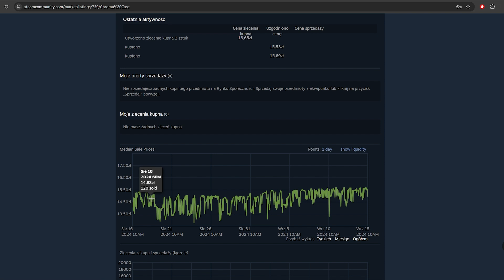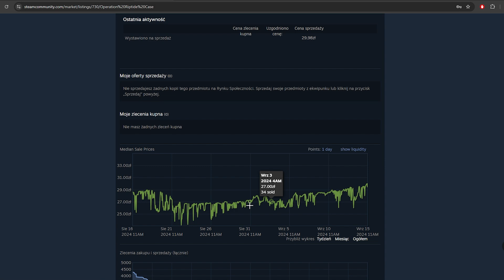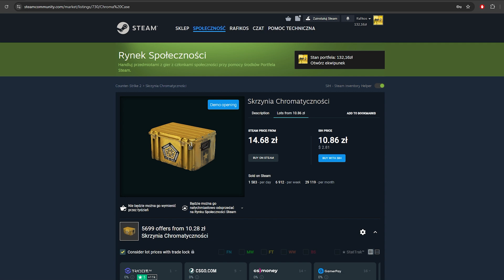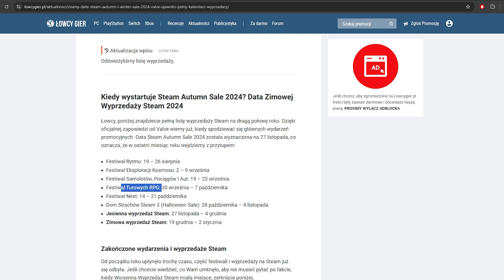KIEDY SPADKI NA SKRZYNKACH? - Inwestowanie w CS2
[Graj odpowiedzialnie i z głową, 18+]

Siemanko, dziś odcinek w którym pogadamy sobie o skrzynkach i kiedy będą spadki